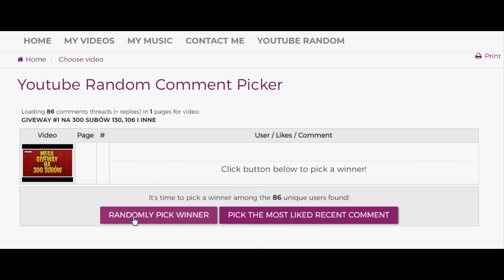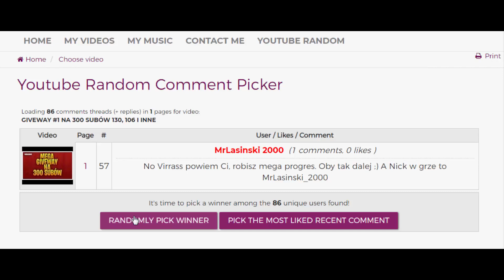#2 GIVEWAY 300 SUBÓW - WYNIKI - Fortnite Ratowanie Świata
Siemanko. Dzisiaj macie wyniki konkursu na 300 subów. Zapraszam do ankiety na grupie.

Wyniki:
1 Patrycja__
2 MC Cube
3 MrLasinski
4 PokeLogo
5 Slave PL
6 karmeld k
7 Chiron 555
8 Kamil Ligowski
9 kaXper24
10 Crasher Bed